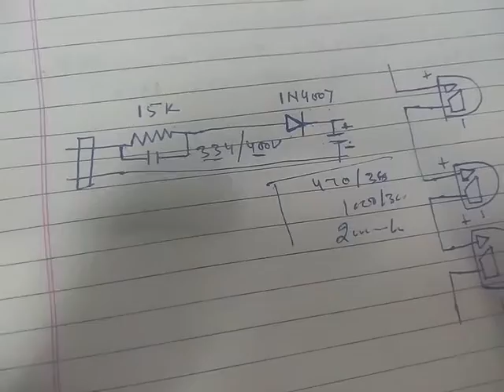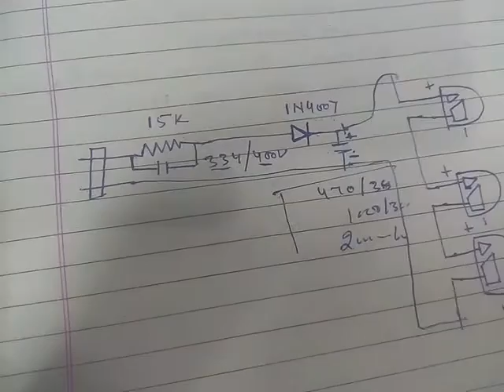How to Assemble LED in home cost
How to assemble LED in home cost#Technical_Solutionफ्रिज के कंप्रेसर की पंपिंग कैसे चेक करे,फ्रिज के कम्प्रेसर मे रिले ओवरलोड कैसे लगाएं,फ्रिज के कम्प्रेसर की पंम्पिग कैसे चेक करे,कूलिंग नही हो रही तो कैसे चेक करे,वाल कैसे लगाए,मीटर कैसे लगाए,compressor testing refrigerator compressor check, कंप्रेसर की पंम्पिग कैसे चेक करें,आल टेक्नीकल सोलूसन,आल टेकनिकल सोल्यूसन,आल टेकनिकल सोल्युसन,

refrigerator compressor ki olp wiring,

फ्रिज कंप्रेशर चेक कैसे करें,और घर पर फ्रिज कंप्रेसर स्टार्ट कैसे करें,

अगर आपका कोई सवाल और सुझाव है,तो कमेंट बॉक्स में लिखें और बताए,हैल्लो दोस्तो स्वागत है, आपका हमारे इस चैनल
आल टेक्निकल सोल्यूसन में
 आपको सभी टेक्निकल मसीनो की रिपेयरिंग से संबंधित वीडियो मिलेगी,जैसे- Ac रिपेयरिंग,
मोटर बाइंडिंग,
गीजर,
हाउस वायरिंग,
फ्रीज,
गीजर,
वाशिंग मशीन,
विंडो ac, स्प्लिट ac , कार ac, सेंट्रल ac, टावर ac,प्लांट ac चीलर ac, इन्वर्टर ac,

AC repairing,
Freeze repairing,
Refrigerator repairing,
Moter bainding,
house wiring,
Geejar,
Water cooler,
Deep freezer, relay switch in hindi , relay connection, relay function, relay circuit,
relay working,
Wasing machine
रिले कैसै लगाए, फ्रिज में रिले कैसे लगाए,olp कैसे लगाए,फ्रिज olpरिले,refrigerator compressor test,Any type of compressor.Refrigerator compressor
Pumping.test,

Air conditioner

Compressor test with series circuit, and direct start compressor in,आल टेक्नीकल सोलूसन,आल टेकनिकल सोल्यूसन,आल टेकनिकल सोल्युसन,How to compress checking,